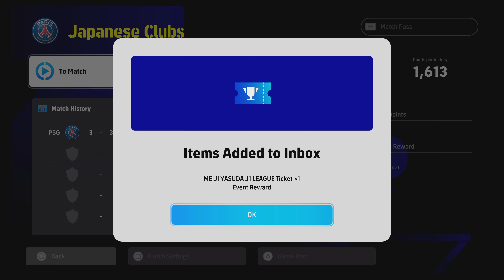eFootball 2024_Messi L'inarretable